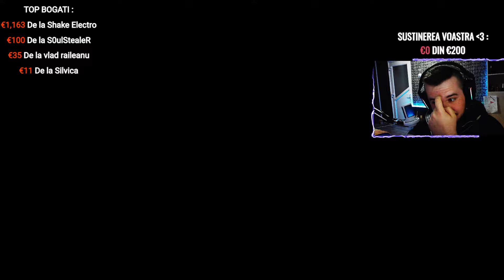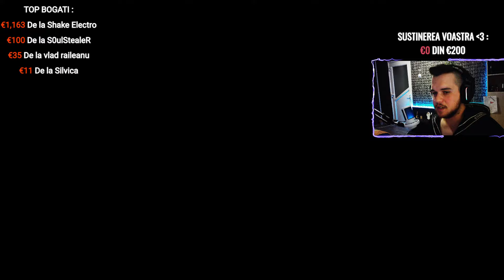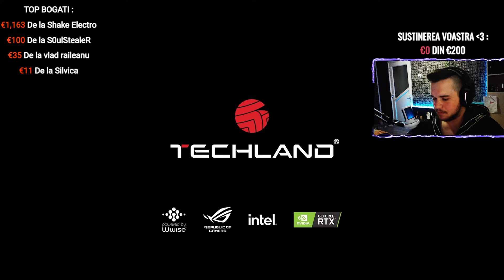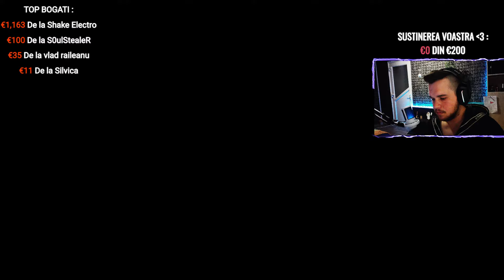[ LIVE ] REACTII , GAMING , CATERINCA !! BAGAM DYING LIGHT 2 CU ILIUTA + ALTE JOCURI !! ALERTE NOI !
🎁💰DONATII🎁💰

Orice DONATIE din partea ta , ma va ajuta sa imbunatatesc calitatea STREAM-ULUI !!

Donatiile nu sunt obligatorii

Contentul nu este unul FAMILY FRIENDLY!!!👼
Liveul poate contine limbaj NEADECVAT persoanelor sub 18 ani !!💥
CONTENUL nu este destinat persoanelor sub 18 ani 🔞

Imi doresc sa ajungem o comunitate foarte mare ! cu foarte multi oameni minunati !

CANALUL este axat in cea mai mare parte pe GAMING

Din cand in cand se vor organiza si TOMBOLE une puteti castiga jocuri pe STEAM !!

Prezenta voastra pe LIVE este cea mai importanta pentru mine

Daca iti place cea ce fac si vrei sa fii la curent atunci cand urmeaza sa fac un nou LIVE , nu uita sa te abonezi si sa apesi CLOPOTELUL pentru a fi NOTIFICAT!!!

Continutul meu o sa se axeze in cea mai mare parte pe GAMING ‼

Sper sa ne distram impreuna

Salutareee fratilor !!

🎧 MUSIC 🎧